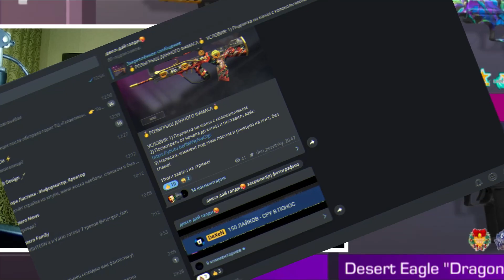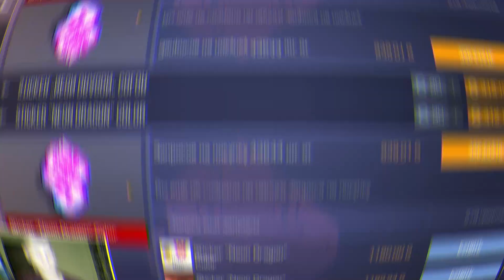СРОЧНО!!! ЗАКУПИ ЭТО В 0.20.0 В STANDOFF 2 | ЧТО ЗАКУПАТЬ КОГДА ВЫЙДЕТ 0.20.0 В СТАНДОФФ 2